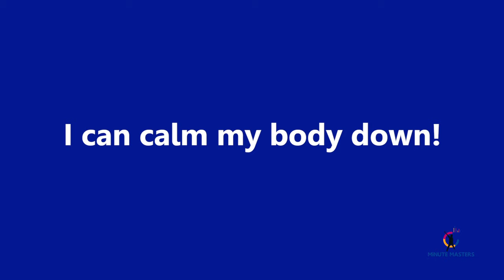Calm Down Song for Kids | Preschool Calm Down Song |Calm Down Song for Toddlers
This calm down song for kids is a mindful calming song to help calm minds and bodies. This calm down song can be used for for preschool, toddlers and all learners. Calm Down Cool Down is an engaging follow-along brain break song provides a seated modification.  The song uses sensory-based movement sequences to help calm minds and bodies. This calm down song for kids is great for classroom use for preschool, toddlers kindergarten and all learners!

It’s also a great way for children to learn strategies that they can continue even after watching the video. Learn about breathing and closing eyes to help children de-stress and calm minds and bodies!

5, 4, 3, 2, 1
We had lots of fun
I can calm my body down

Stretch up, arms up tall
Hold there, nice and strong

Reach down, touch your toes
Hang down, nice and low

Sit criss cross on the floor
Hands fold, eyes close

Breathe in with me
Blow it out, you see
We can calm our bodies down